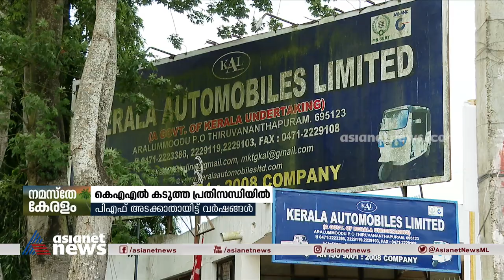കെഎഎല്ലിൽ കടുത്ത പ്രതിസന്ധി; ശമ്പളമില്ലാതെ ജീവനക്കാർ Salary issue in KAL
കേരള ഓട്ടോ മൊബൈൽസിലെ ജീവനക്കാർക്ക് അഞ്ച് മാസമായി ശമ്പളമില്ല
salary issues in Kerala automobiles limited